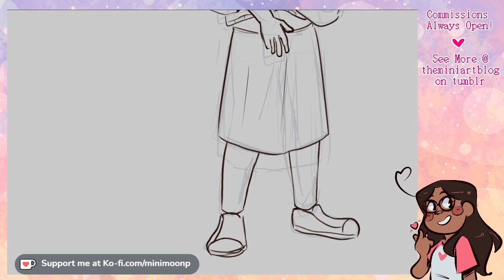Speedpaint: Starry Sweater